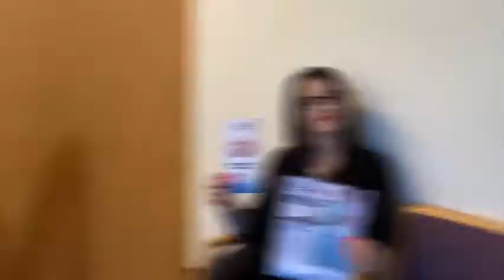Staying Positive as a Senior Citizen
As we age it is easy to fall into negative mindset and thinking. For this reason we will be talking about how to stay positive as a senior citizen.

00:11 - [ Chapter One]
01:10 - [ Chapter Two ]
02:20 - [ Content of third chapter ]